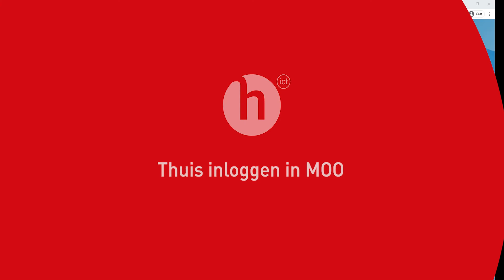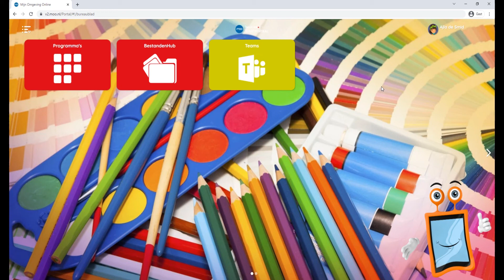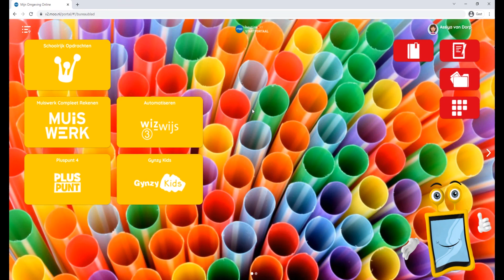Thuis inloggen in MOO Startportaal